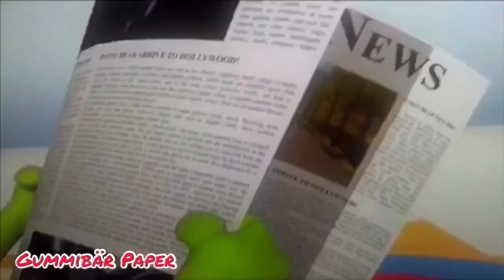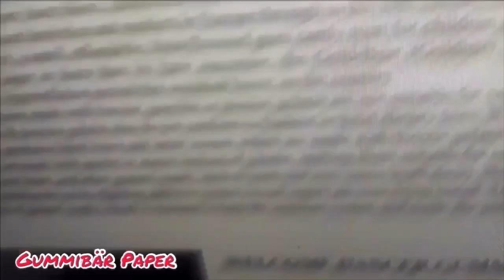The Gummy Bear Long Halo Pad Yamaha Piano E213 🎹 Paper Mode